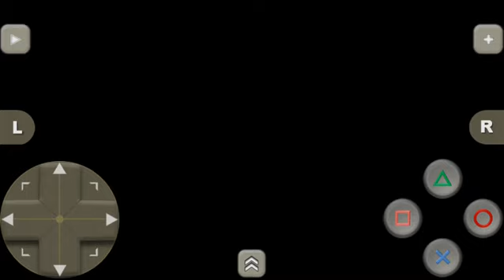Gran Turismo 2 (PS1) - M30 87 Gameplay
Car : Tommy Kaira M30 (GTS) 87'

Course : Tahiti Road

Laps : 2

Transmission : Automatic